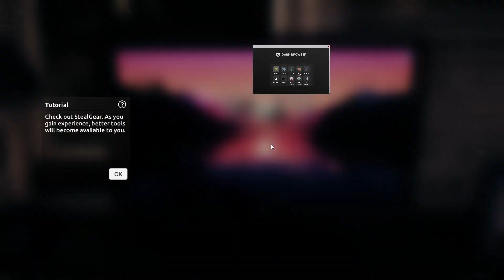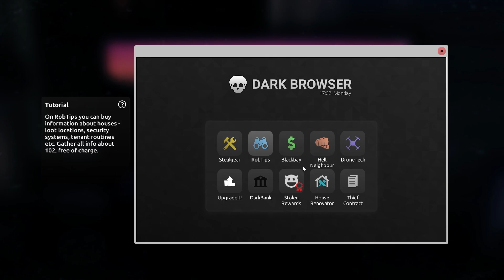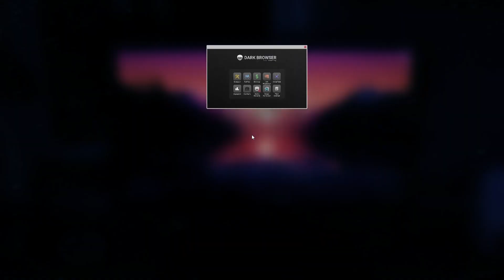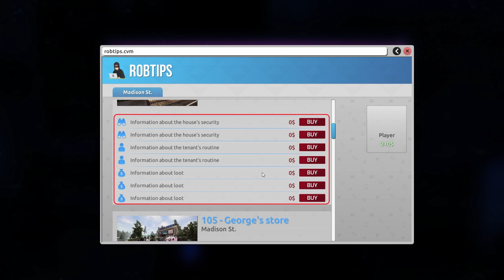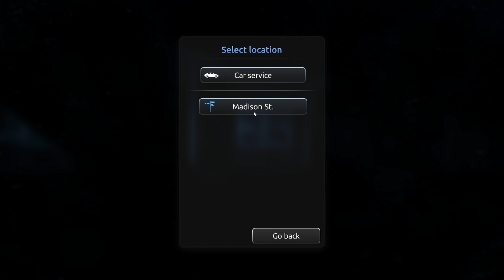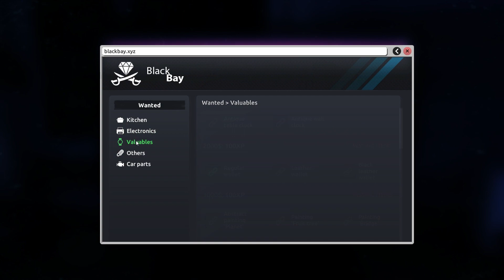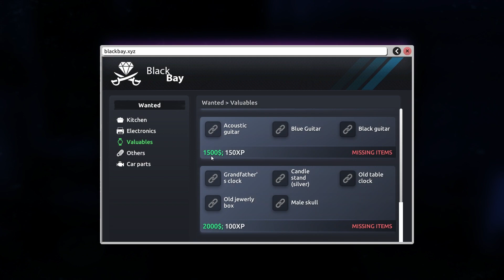Thief Simulator 2 | Smart Thief Story